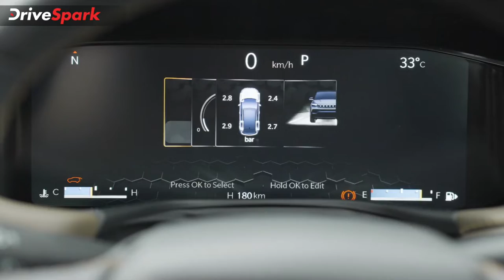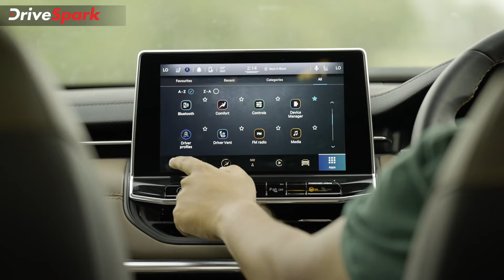Jeep ലോഞ്ച് 7 Seater Meridian SUV | 3rd Row Seat Space, Off-road Performance, Features, 4x4 & More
എസ്‌യുവി നിര്‍മ്മാതാക്കളുടെ കാര്യം വരുമ്പോള്‍, ജീപ്പിന്റെ പാരമ്പര്യവുമായി പൊരുത്തപ്പെടാന്‍ കഴിയുന്ന ബ്രാന്‍ഡുകള്‍ വളരെ കുറവാണെന്ന് വേണം പറയാന്‍. CBU റൂട്ടിലൂടെ ഇറക്കുമതി ചെയ്ത റാംഗ്ലര്‍, ഗ്രാന്‍ഡ് ചെറോക്കി എസ്‌യുവികളുമായി 2016-ല്‍ അമേരിക്കന്‍ നിര്‍മാതാക്കളായ ജീപ്പ് ഇന്ത്യയില്‍ പ്രവേശിച്ചു, പിന്നീട് ഇന്ത്യയില്‍ നിര്‍മ്മിച്ച കോമ്പസ് 5-സീറ്റര്‍ പ്രീമിയം എസ്‌യുവി ബ്രാന്‍ഡ് പുറത്തിറക്കി. 6 വര്‍ഷത്തിന് ശേഷം, ഇപ്പോള്‍ മെറിഡിയന്‍ 7 സീറ്റര്‍ എസ്‌യുവിയും പുറത്തിറക്കിയിരിക്കുകയാണ്. ഈ വാഹനത്തിന്റെ റിവ്യൂ വിശേഷങ്ങളാണ് വീഡിയോയില്‍ പങ്കുവെയ്ക്കുന്നത്.